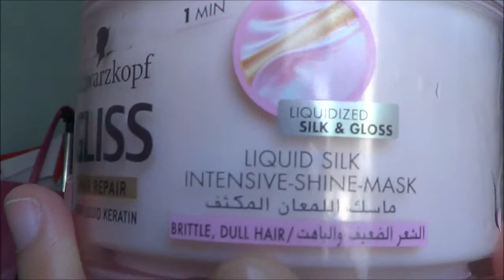GLISS Hair Review.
I am in love with this hair product! I dont usually buy hair product as i always thought that washing my hair with shampoo is enough. Besides, we dont have that much of a hair products here in Malaysia. We always rely on saloons. :)

We do have pretty good saloons here in Malaysia. The place where i did my hair treatment named Peek a Boo. :)

I updated my instagram everyday! :)